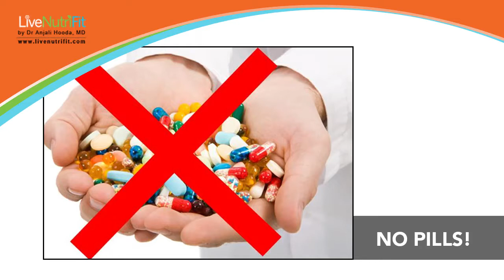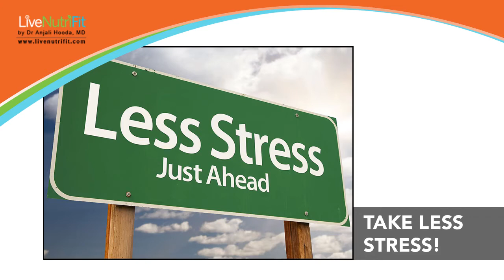Do you offen Suffer from Severe Headache | LiveNutriFit | DrAnjaliHooda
Headache is a very common problem and mostly people confuse Migraine and Headache, In this video Dr.Anjali talks about different types of headaches, their symptoms and medication.
Address :- New Delhi
              B-11, Greater Kailash Enclave-II
              Opp. Greater Kailash Metro Station
              New Delhi - 110048